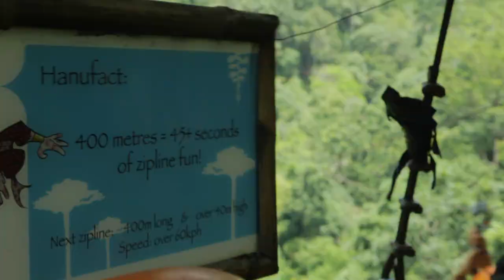Flying Hanuman Extreme Ziplining in Phuket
Flying Hanuman serve you an extreme Ziplining. See our No. 1 Phuket rainforest bird eye viewpoint with your own eyes.

Rate TOP RAINFOREST experience in SOUTH EAST Asia***